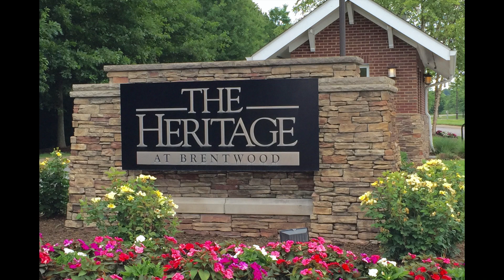Patsy and The Boys at The Heritage Aug 19, 2023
Patsy and the Boys perform Concert at the Heritage of Brentwood, TN at the Poplar Hall Auditorium on Saturday August 19, 2023. Patsy recuperating from recent  broken leg.   53 Min. Video by Don Russell.